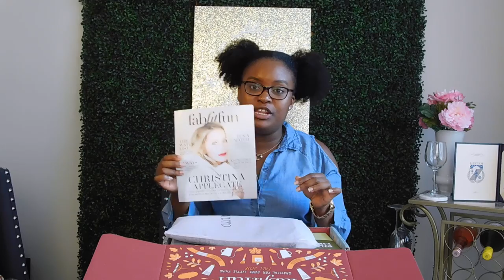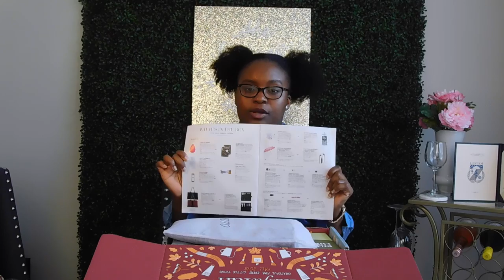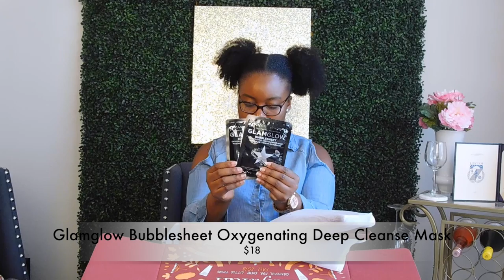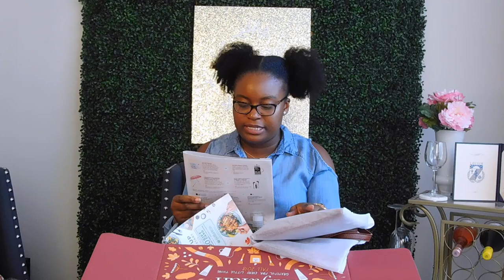FABFITFUN FALL BOX UNBOXING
FOLLOW on Instagram @viewsbyveritas

This video showcases the items in my Fall FabFitFun box! The total value of my box was $351.99!!! It only costs $49.99. You could save $10 using my
I love FabFitFun! Their boxes of are full of fabulous finds in beauty, wellness, fashion, and fitness, hand-picked by the FabFitFun team, delivered once per season.

Products Mentioned:
BeautyBlender $20
Simply Whimsical Tea Towels $14.99
Skin & Co. Roma Blue In Capri $22
Glamglow Bubblesheet Oxygenating Deep Cleanse Mask $18
Vince Camuto Luck Tote $128
Alfred French Press $22
Cyclo Cobra Bluetooth Wireless Earbuds $40
Grown Alchemist Hydra-Restore Cream Cleanser $49
Farmacy Dew It All Total Eye Cream $38

Join Ebates for free and start earning Cash Back for shopping. Use my invite link to join and get a $10 Welcome Bonus: